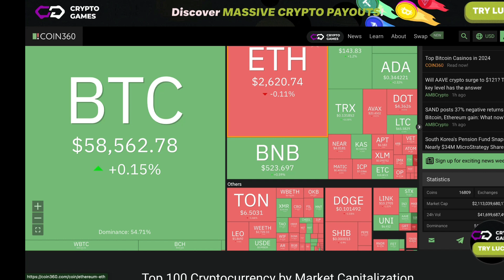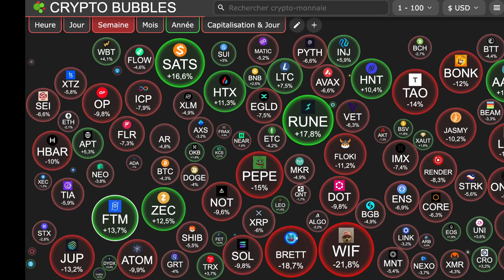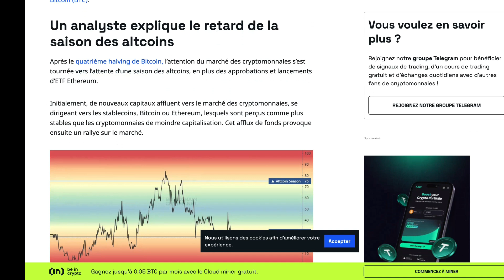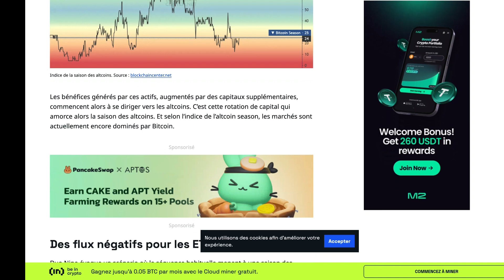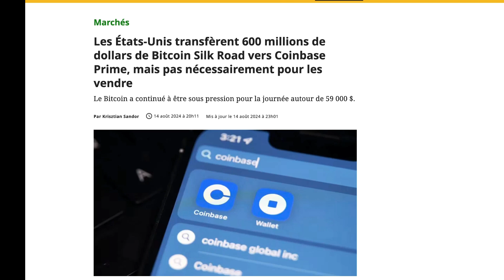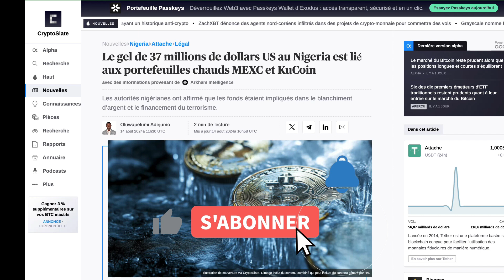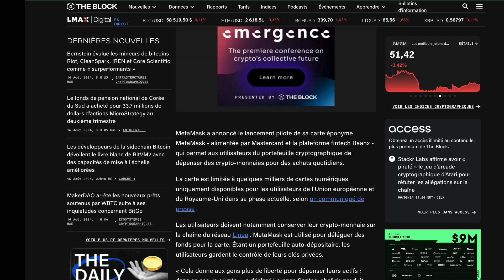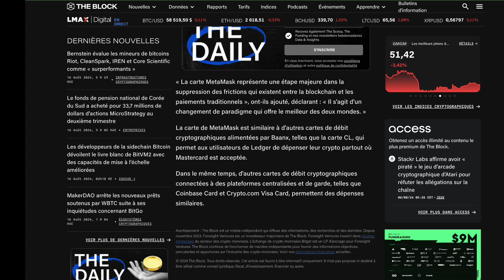Metamask l'a enfin fait !